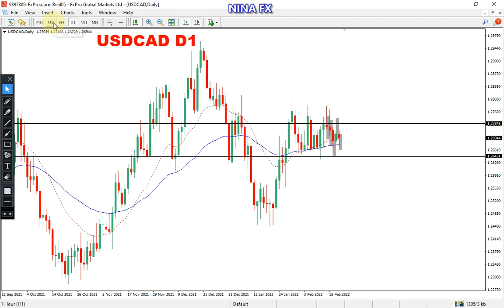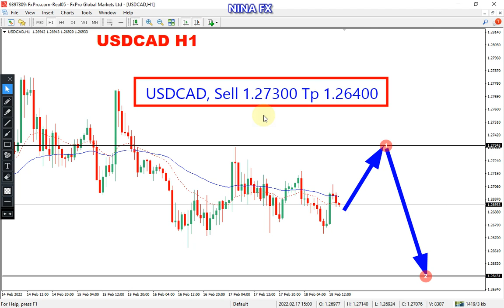USD CAD Daily Analysis for Monday February 21, 2022 by Nina Fx